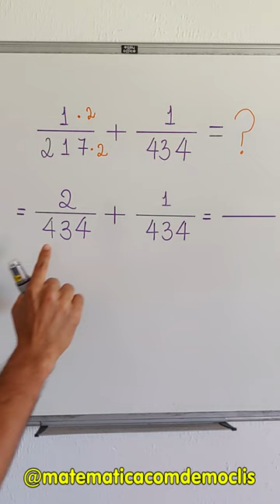NÃO USE A TÉCNICA DA BORBOLETA NESTE CASO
Olá, amigos do meu canal no YouTube. Eu sou o professor Demóclis Rocha e, neste vídeo, apresentarei o uso de frações equivalentes para realizar uma adição de frações.

CÂMERAS

MICROFONES